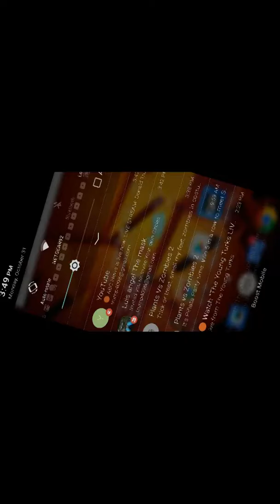Plants Vs zombies 2: it's about time pinata party Halloween party 15th Happy Halloween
Plants vs zombies the second, I post videos like almost about anything Plants Vs zombies 2: it's about time is a 2013 free-to-play tower defense video game developed by PopCap Games and published by Electron Arts.
Series Plants Vs zombies
Awards VGX Award for the best Handheld Mobile Game
Category
Comedy
License
Standard YouTube.